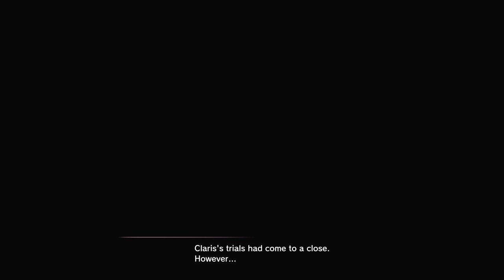NEW SAKURA WARS w/ UDJ & TheNSCL - Episode 10 - Anime Discourse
While Claris goes on about her weak character arc, let's rant about dumb anime tropes.